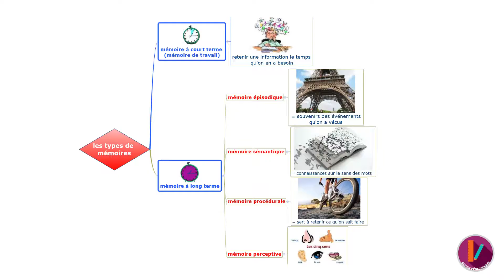MOOC Neurosciences II - Préparer la recherche SC 2/6